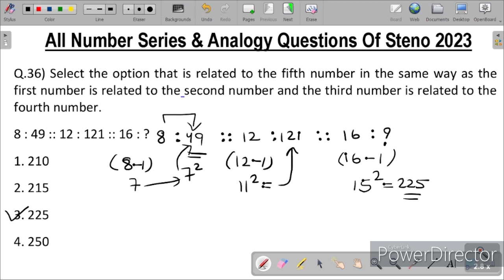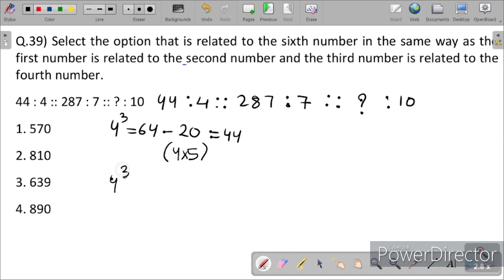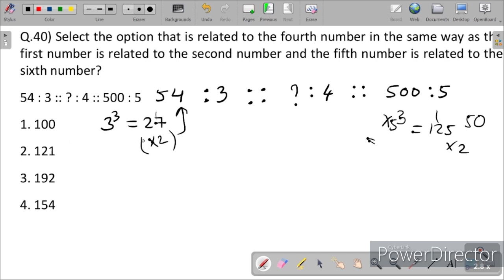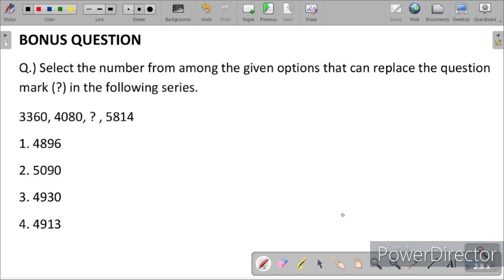NUMBER SERIES AND ANALOGY PART 15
In this video Annie Madam discussed the most important questions of SSC REASONING PYQs of STENO 2023.

These questions are highly useful for all SSC EXAMINATIONS like
SSC CGL, CHSL, MTS, CPO, GD, STENOGRAPHER, DELHI POLICE, SELECTION POST, JE And all Other One Day Competitive Exams.

The questions discussed in this video are-
Q.36) 8 : 49 :: 12 : 121 :: 16 : ?
1. 210
2. 215
3. 225
4. 250

Q.37) 133 : 7 :: 247 : 13 :: ? : 19
1.  242
2.  399
3.  266
4.  361

1.  229
2. 193
3. 185
4. 183

Q.39) 44 : 4 :: 287 : 7 :: ? : 10
1. 570
2. 810
3. 639
4. 890

Q.40) 54 : 3 :: ? : 4 :: 500 : 5
1. 100
2. 121
3. 192
4. 154

BONUS QUESTION
Q.) 3360, 4080, ? , 5814
1. 4896
2. 5090
3. 4930
4. 4913